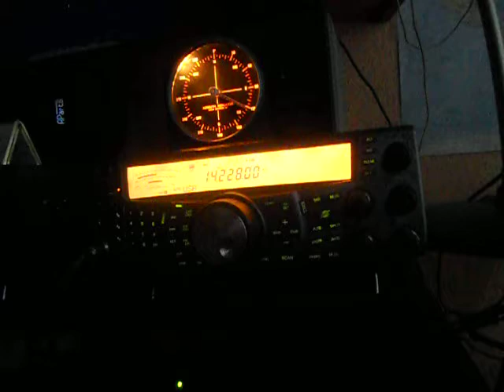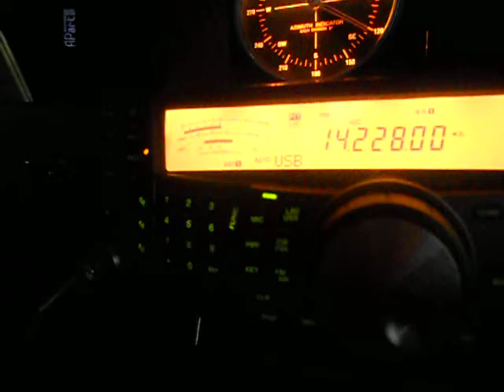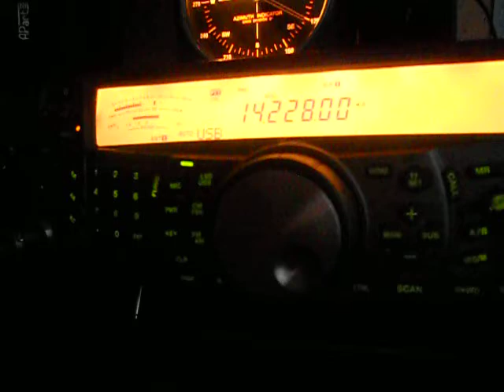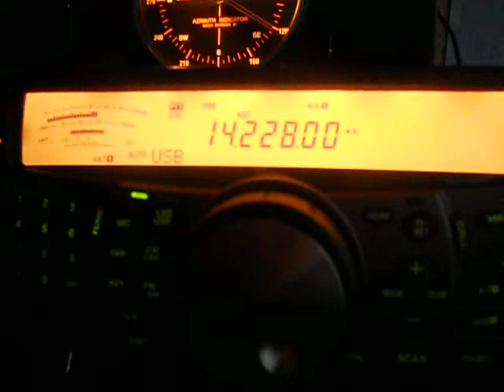3V8ESG- National Engineering School of Gabès- TUNISIA - 17:46 06-Sep-2013 - 20 meters band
3V8ESG- National Engineering School of Gabès- TUNISIA - 17:46 06-Sep-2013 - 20 meters band